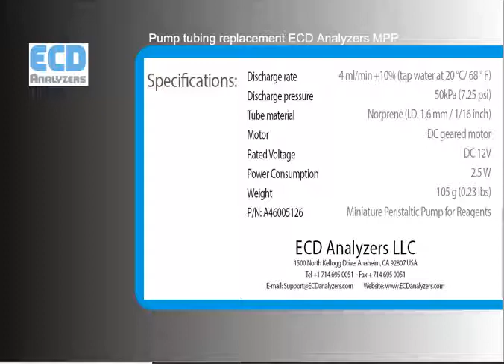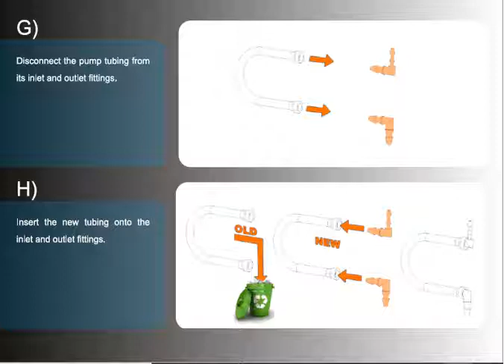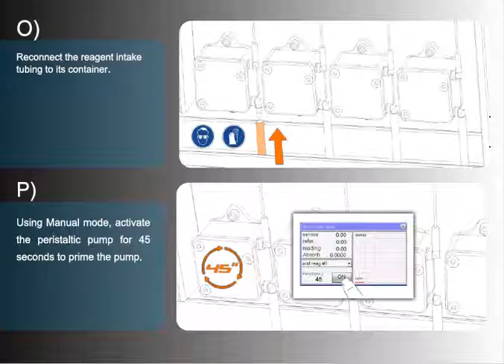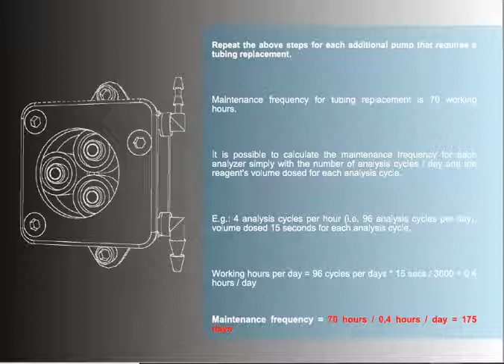ECD Analyzers - Mini Pump & Tubing Replacement Instructions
Miniature Peristaltic Pump and Tubing Replacement Instructions for
Part Number: A46005126 - ECD Analyzers